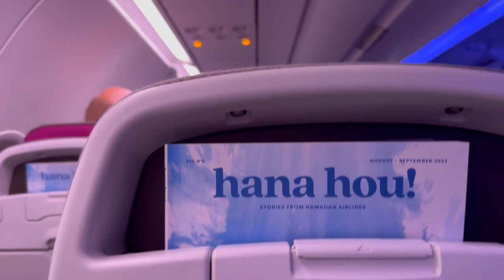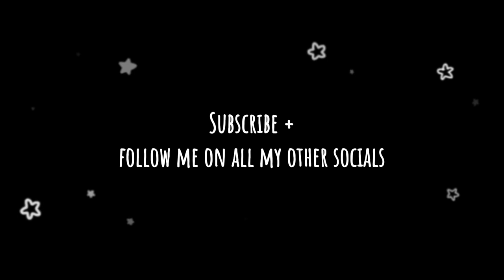HAWAII VLOG: celebrated gf's 21st birthday, hiked a volcano, cow cuddling, luau, and more...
Thank you for clicking on this video! For my girlfriend's 21st birthday, I took her to Hawaii! I hope you like and want to follow this journey with me. If you want to see more from me, I have my links below and will add more platforms as time progresses. Positive vibes only ;)

Love ya